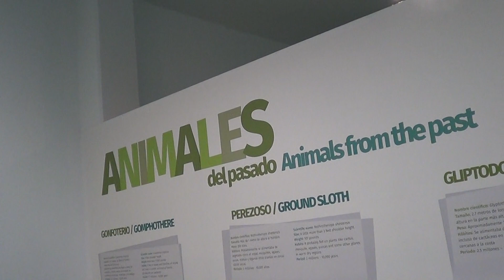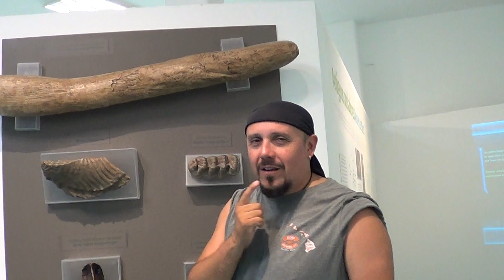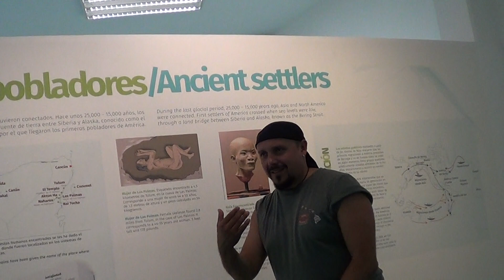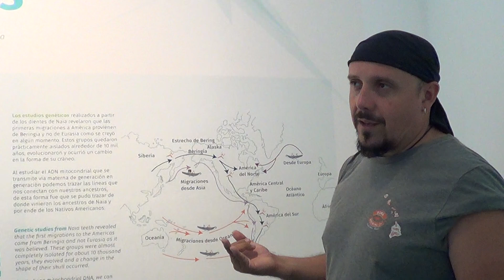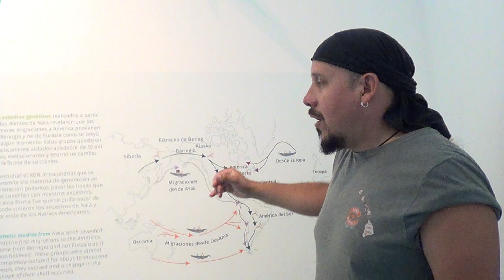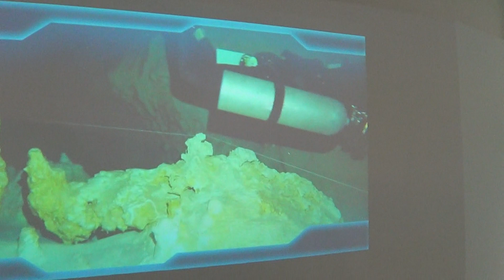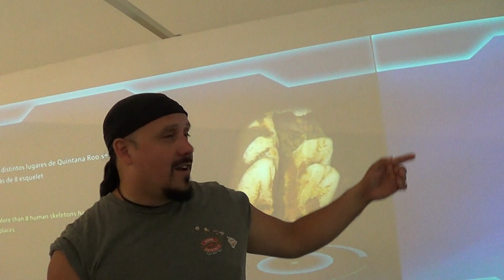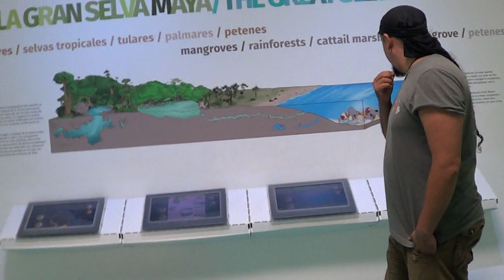Planetario Playa del Carmen. Director: Biologo: Roberto Rojo. 6/V/2018 Video 2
Recorrido por el SAYAB. Planetario Playa del Carmen, Quintana Roo.
6/ Mayo/ 2018.